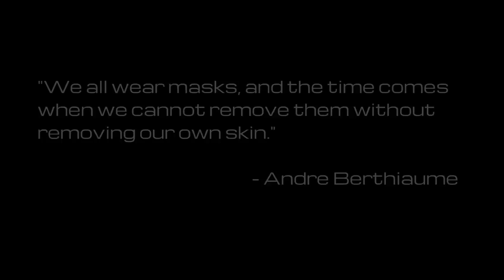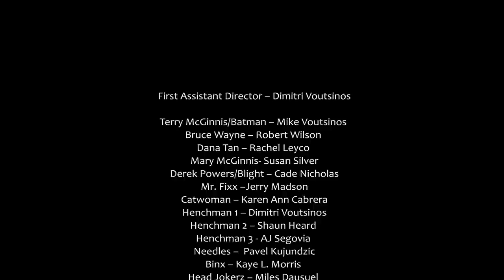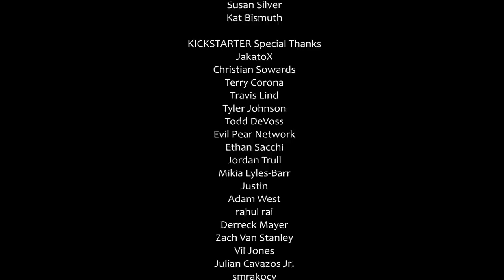BATMAN BEYOND:TS [Live Action] - 1/8 "ANNIVERSARY" *fanmade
During the anniversary of his father's death, Terry McGinnis recalls the events surrounding his father's murder. Bruce Wayne tries to keep Terry level-headed when Batman is called to rescue hostages from a pack of Jokerz.

-Starring: Mike Voutsinos, Robert Wilson, Shani Drake, Rachel Leyco, Nicole Cinaglia, Curtis K Case

-Stunt Coordinator – Joe Santos
-Fight Choreographers– Joe Santos & Hayden Lam
-Batman stunts played by- Joe Santos
-Batsuit designed by: Caitlin Alexander
-Batsuit created by: Caitlin Alexander and Jamie Moore-McNear
-Batman’s cowl designed by: Mark Vick
-Batman’s cowl created by: Lance Coulter / XtremeDesign FX
-Batman costume set cutter/seamstress - Patricia Galvez
-Spellbinder and Ten costume by: Brooke Hernandez
SPECIAL THANKS TO:
 "BATMAN BEYOND: The Series" is a fan-made, non profit, live action, film broken down into an eight episode web series.
Batman Beyond and all characters within are the intellectual property of DC and Warner Brothers.
NATE’S GEAR
Cameras

Hardware
10" Selfie Ring Light with 63" Tripod

Lights
GMV LED Lights
10" Selfie Ring Light with 63" Tripod

*earnscommissions